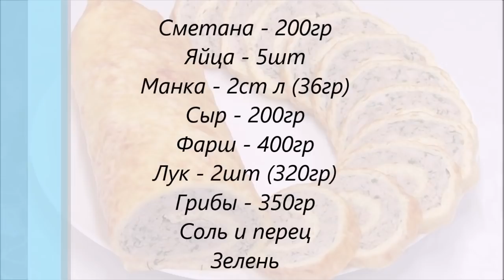ШИКАРНЫЙ МЯСНОЙ РУЛЕТ на НОВЫЙ ГОД 2024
Готовлю из фарша на новогодний стол. Такой мясной рулет порадует и удивит всех Ваших гостей - Попробуйте приготовить :)

   Нам потребуется:
Сметана - 200гр
Яйца - 5шт
Манка - 2ст л (36гр)
Сыр - 200гр
Фарш - 400гр
Лук - 2шт (320гр)
Грибы - 350гр
Соль, перец, зелень.